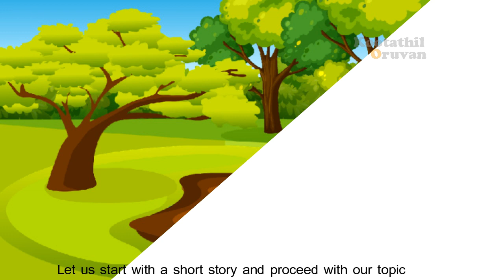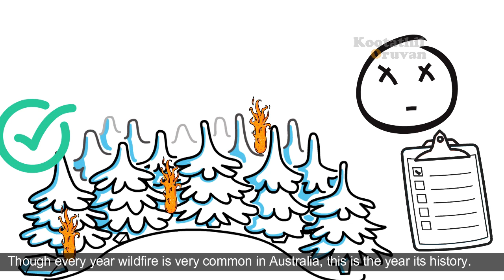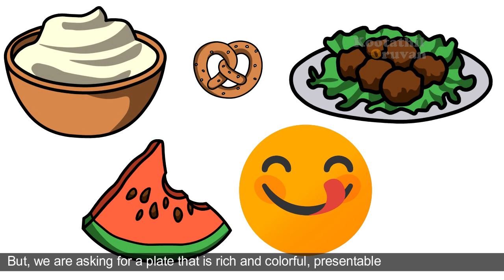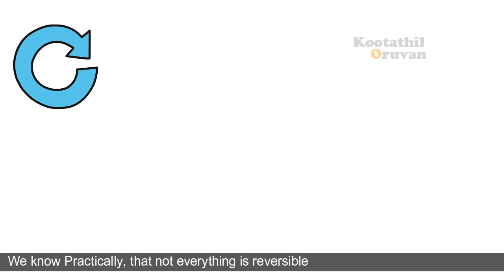குட்டி கதை Australian Wildfires Delhi Air Pollution & Global Warming புவி வெப்பமடைதல் Climate Change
A short animated video about Australian wildfires global warming, air pollution and how climate changes affect us. Quick checklist on practically possible steps to take.
குட்டி கதை Tamil Voice Over Kootathil Oruvan Guru
Scroll down for the story and description - English Subtitles

The video starts with the story of a king and his pond of milk.
புவி வெப்பமடைதலுக்கு நானும் காரணமா?

புவி வெப்பமடைதல் - பருவநிலை மாற்றம் -அதீத ஆடம்பர வாழ்க்கை - காற்று மாசுபாடு - காற்று மாசுபாடு.

Let us start with a short story and proceed with our topic
Once there lived a king in a beautiful country,
He asks his countrymen to dig a pond for a temple.
And Humblely requests all his citizens to come near the pond by night and pour a liter of milk. So that the pond will be filled with milk. And I would be happy to see it. Saying this with a happy face he left

When it was night, one citizen thought, everyone, is going to bring milk, what if I just pour water for milk. It will go unnoticed in the dark. Anyway, the king will be happy to see the pond of milk. Saying to himself he did as he thought.

The next morning, the king was shocked to see, the whole pond was filled with water, the king's face went down, and he felt very sad for his country and for his people.

The King is none other than our earth, and we are the subjects. Just like that citizen everyone thinks the same and pours water. "It doesn't mean we are bad, it's just that we are used to it."

Though every year wildfire is very common in Australia, this is the year its history. Here's a quick video on the list of causes and what we can do.

Natural wildfire is important as it paves the way for new seeds to germinate once the old ones turn into ashes. So it's part of life and earth's cycle.

As already said, this time is marked in history

Reasons: Drought, heat waves, Dry hot air. Bushfires creating their own thunderstorm without rain. And the Catalyst Global Warming.

Who is responsible for global warming? Though greedy living creatures are behind this. We people also have a share on this.

Let me make it simple, if we ask for food that is tasty and healthy that's, okay, but we are asking for a plate that is rich and colorful, presentable, this is what we call luxury. Need is different from want.

Our "need" for resources is okay (although we have a crossed limit)
But if we use and support resource-hungry luxury service providers, Factories, Luxury Cars Furnitures & Electrical Equipments which eat more petrol & current. Then we are backstabbing our earth.

We know Practically, that not all are reversible, but after watching Amazon, Australia, we shall at least try our best and take a step towards what's needed vs want.

Nearly 1.2+ Crore Acres Turned into Ashes (Way Bigger than Amazon & California), Nearly 800+ million Wild Lives Koala Bear is about to become extinct (85%), Life of innocent people & Firefighters, Babies and Elders are pushed to suffocation And a lot of people have lost their home.

Celebrities have donated millions of dollars, and we are not here to do the same. But as already said, we will take practical baby steps to a happier tomorrow.

First is first: let us make it greener to reduce global warming. We plant at least a tree for our kid's bday or for ours. Rather than a party or cakes, this will give us a heart-filling experience.

Let us do compost, it will reduce the landfill up to whopping 75%, also the compost will turn into a black gold organic fertilizer for our plants (or you can give your friend what you need) as well as reduces the transport, labor and greenhouse gas emission.

Though the solar panel has some distant disadvantages, it's far better than fossil fuel. Also soon I'll add a video.

This checklist is for the majority of people who are practically difficult, but if they can ...

Try Car Pooling If You Have a Family Car (Suv) And Using It For Office. or caring for someone else with joining.

Try to turn off your car signals and slide your windows down.

But I am sure we can try this, instead of using the AC for 8 -10hours a day, we shall use it to until the room temperature is down and turn on the fan.

Copyrights
All Images and Videos are free from copyrights and attribution
Animation, Script & Voiceover: Kootathil Oruvan (Guru)